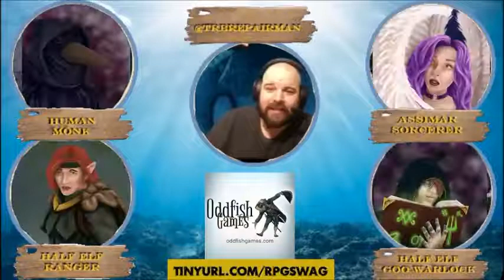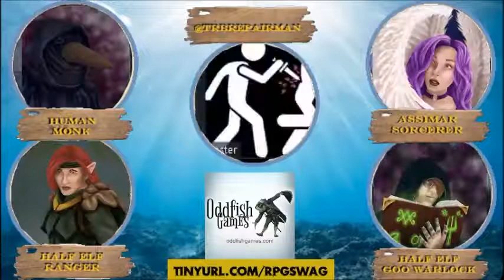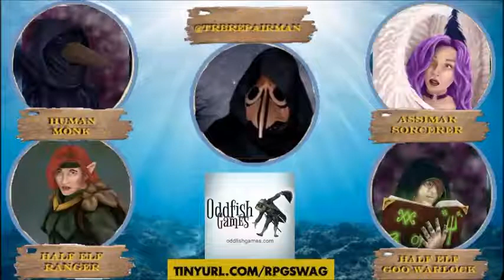Episode 201 - CCED Session 1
Kyle's first campaign begins with the party getting aboard a ship with an "unusual" crew!